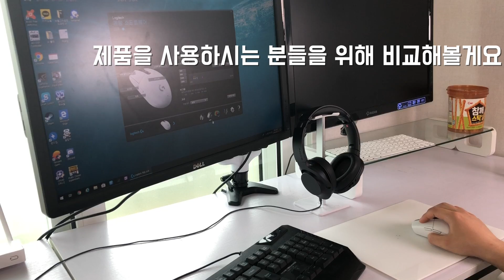로지텍 G304 리뷰: 오우~ 나는 맘에 들어쓰!! (게이밍 무선 마우스)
G102 유저라면 G304는 축복 그 자체군요!ㅎㅎ